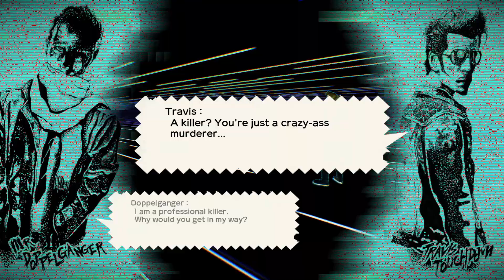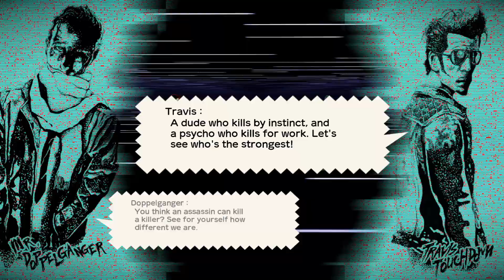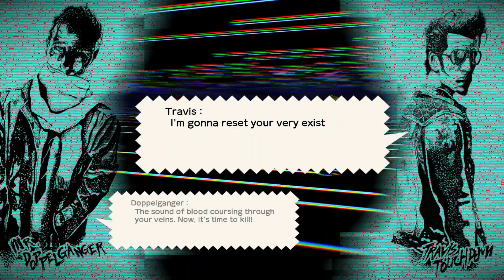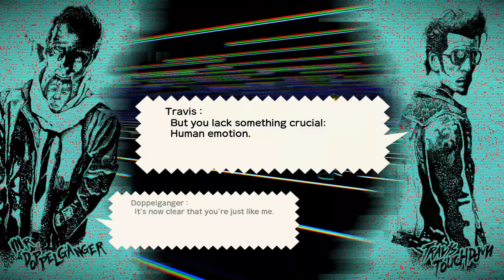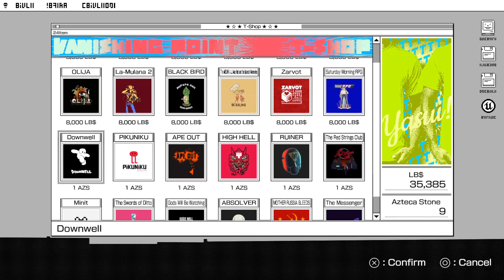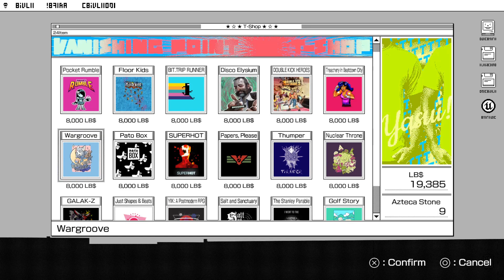Travis Strikes Again: No More Heroes (4) Killer vs Murderer [Nebulous Adventures]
One who draws blood for the pay and the thrill. One who draws blood for a twisted sense of righteousness and fulfillment. Is one better than the other? I don't know about morally, but my money is on the guy who does this as a hobby.